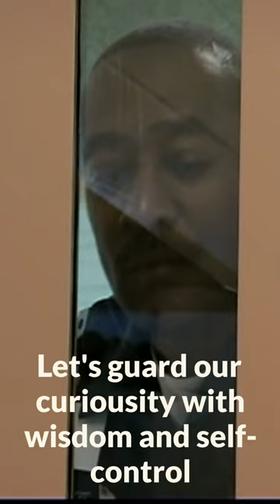Unveiling the Mystery: How Our Insatiable Curiosity Shapes Us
Human curiosity through the lens of George Loewenstein's Gap Theory demonstrates the chasm between our current knowledge and our eagerness to learn more, the drives to our quest for information.

Inspired by the profound wisdom of Proverbs 27:20, we explore the parallels between the insatiable nature of "Death and Destruction" and the endless desires of human eyes.

Let's reminder the importance of tempering our curiosity with wisdom and self-control.

Navigate your desires constructively, avoiding the pitfalls of unchecked curiosity.